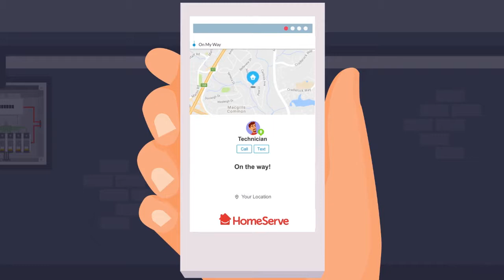HomeServe USA Utility - How the Program Works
This explainer video explains to water utility professionals and energy co-ops  how the HomeServe Utility program works.